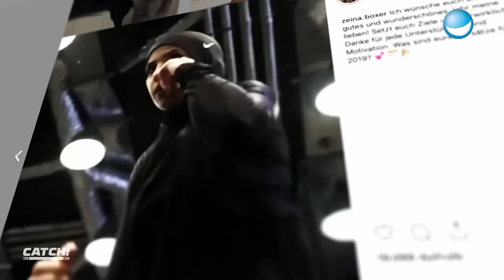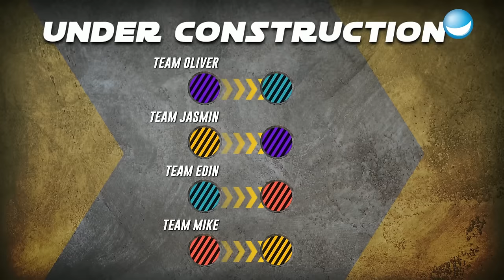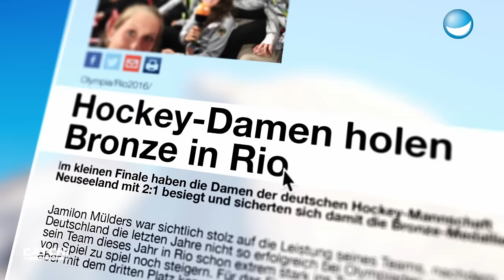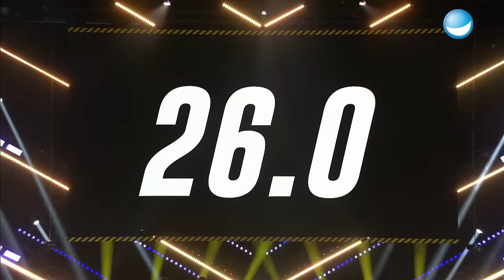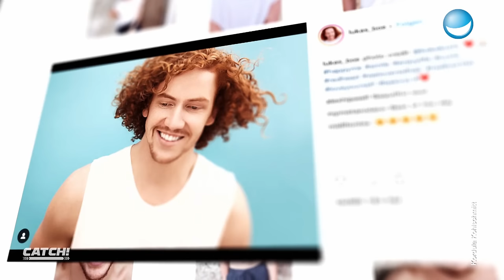CATCH! Die Deutsche Meisterschaft im Fangen | Ganze Folge 4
Diesmal stehen Jasmin Gerat, Mike Singer, Edin Hasanovic und Oliver Mommsen mit ihren Mannschaften aus professionellen Athleten auf dem Spielfeld! Es geht um nichts weniger als den letzten zu vergebenden Platz im Finale der Deutsche Meisterschaft im Fangen!